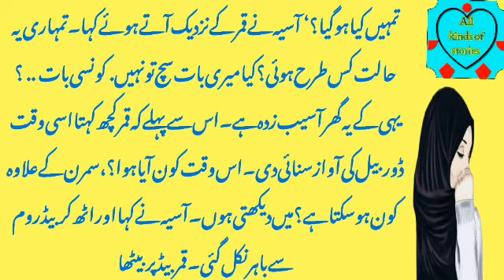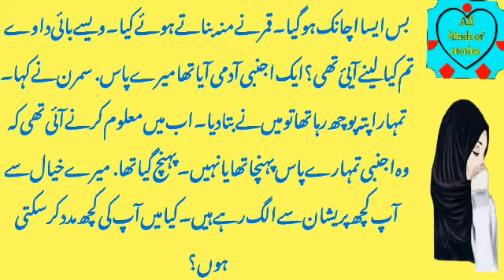پراسرار عورت پارٹ 4//purasrar oraat part 4//All kinds of stories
All Kinds of stories

Es video main ye dekhya aur sunya gya hai k aik family new city main rahne aatey hn aur us City main un k sath kya kya hota hai wohi is video main bataya gya hai k un k humsaya main rahne wali aik purasrar oraat ne un k sath kya kya kiya. To chalye sunte aur dykhte hn ye video.. Mujhy sport kary ga.. Shukriya.